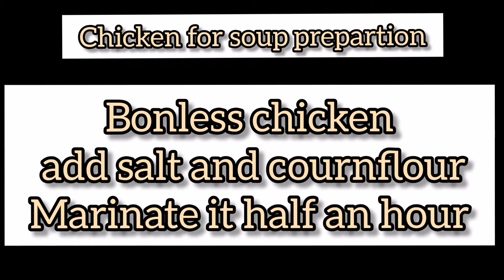Chicken hot and sour soup recipe@By Well Cooking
SOUP RECIPE BY WELL COOKING
EASY TO MAKE
COOKING VIDEO
EASY TO MAKE SOUP AT HOME
(WELL COOKING)
thanks😇